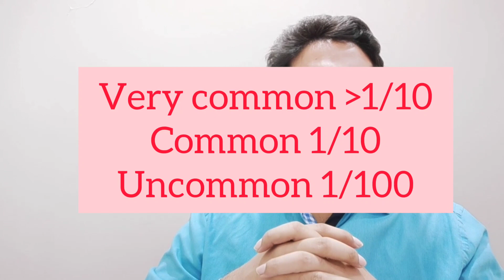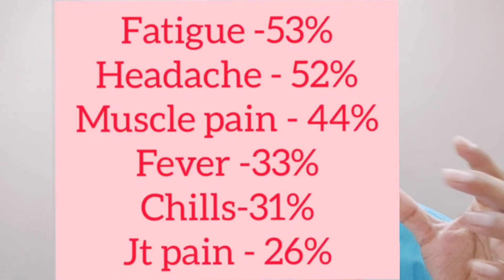Dr Sachin Miraj : Covid Vaccine - Side Effects and Treatment Covid Vaccine Side Effects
covid vaccine is being used all throughout world,yet vaccine hesitancy and fear mongering persists.

through this video let's learn about side effects of vaccine

we shall also discuss treatment of same .